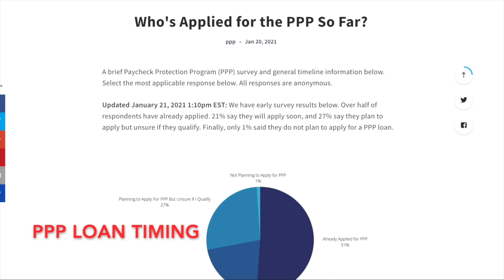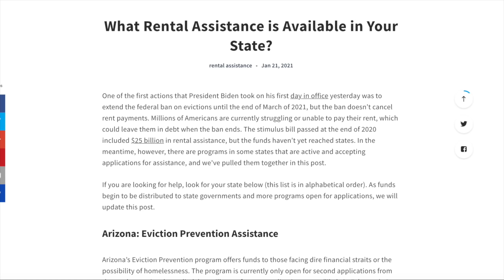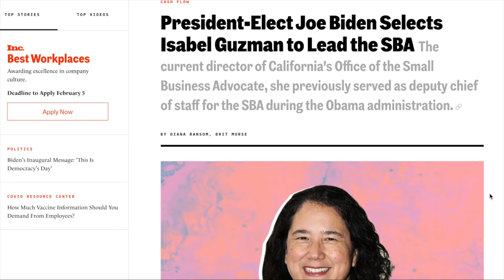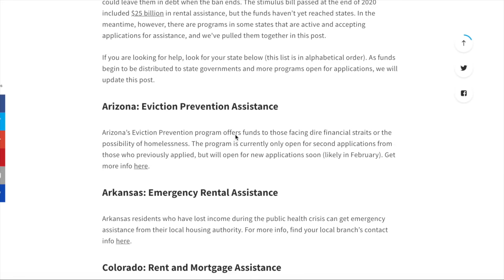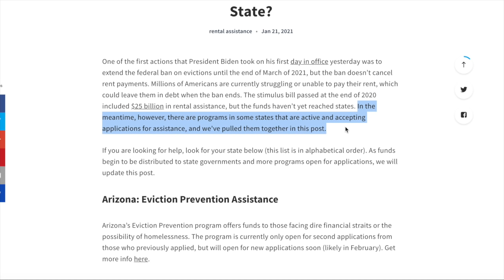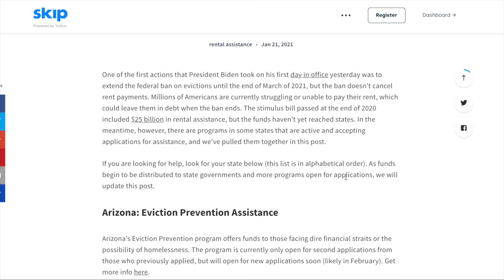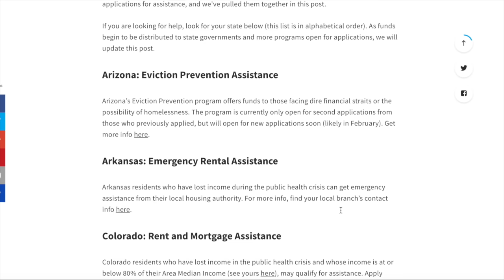Alternative to $10,000 EIDL Grants - New Rental Assistance and Rental Grants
To get the info talked about in the video download the free Skip app — and you can also check on the EIDL grant tracker if you qualify as being in a low-income area.

In today's afternoon update we share some new news on rental assistance and the new $25 billion program on rental assistance. We also recap EIDL grants and PPP loan information. Plus, tomorrow we will have state grant information.

🎉 Read the latest stimulus, EIDL grants, EIDL loan, and PPP loan news